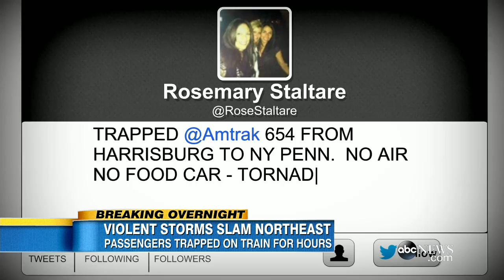Storms Leave Nearly Half a Million Residents Without Power in Philadelphia Area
ABC News' Tom Llamas and Ginger Zee track the latest weather news from across the country.